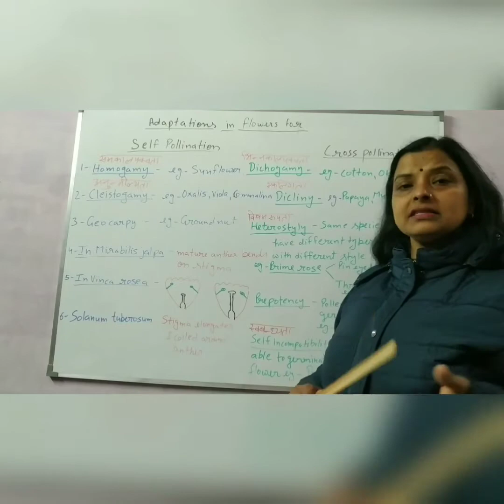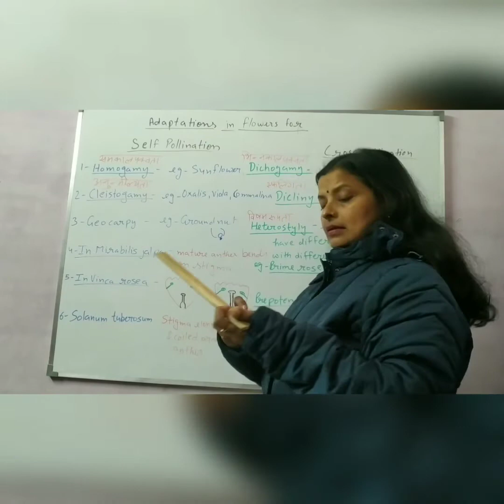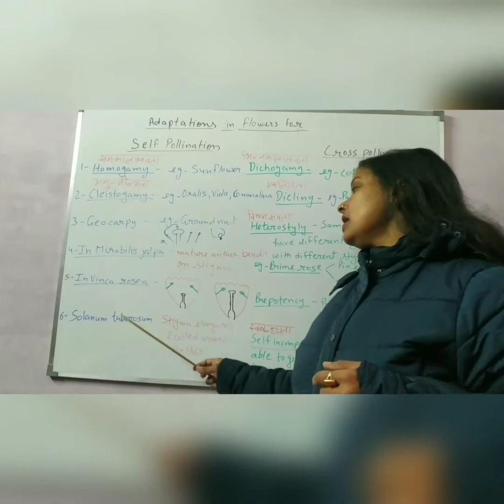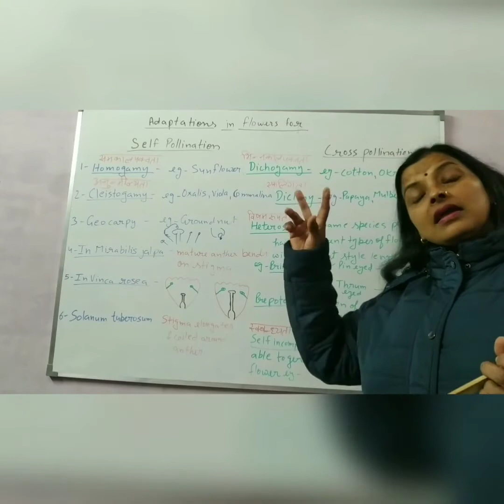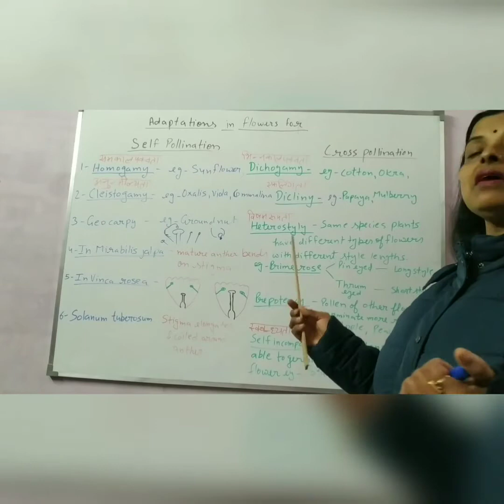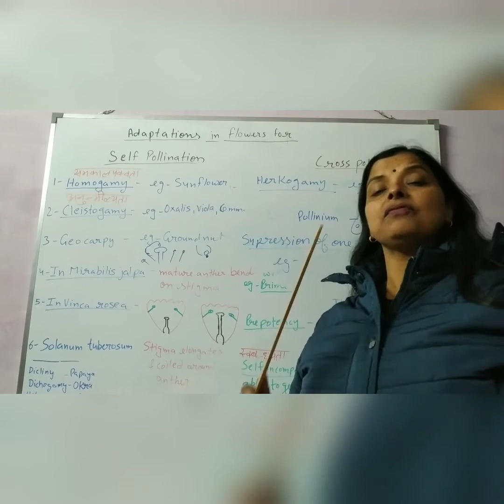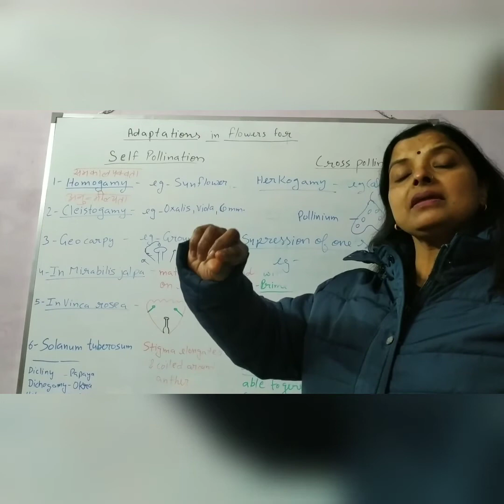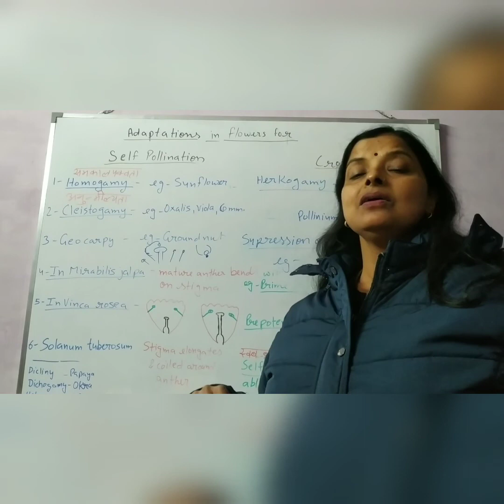Adaptation in flowers for self pollination & cross pollination#NEET#AIIMS#boardexams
Hey guys, this is my new video of ch. sexual reproduction in flowering plants class- 12th.Hope you would like it. Thank you so much for your kind support🙏